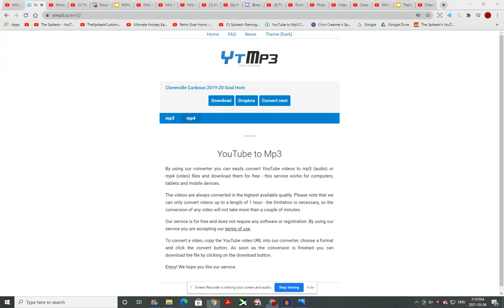Bemidji Beavers 2021 Goal Horn V2 (Shorter Horn Blasts)